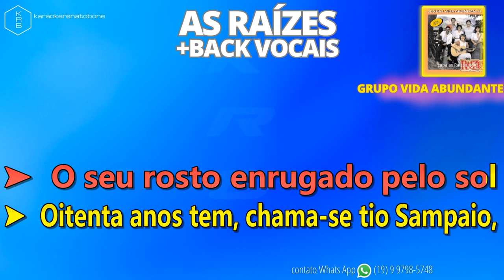AS RAÍZES + BACK VOCAIS - GRUPO VIDA ABUNDANTE - PLAYBACK DEMONSTRAÇÃO